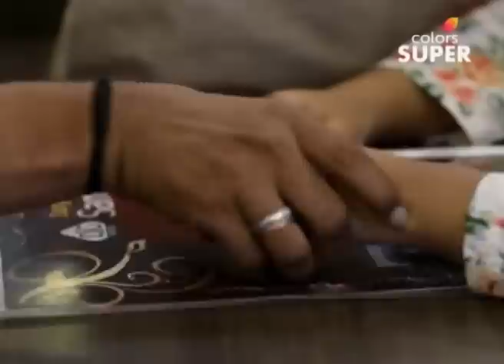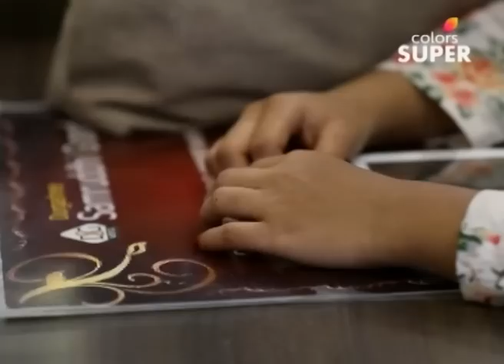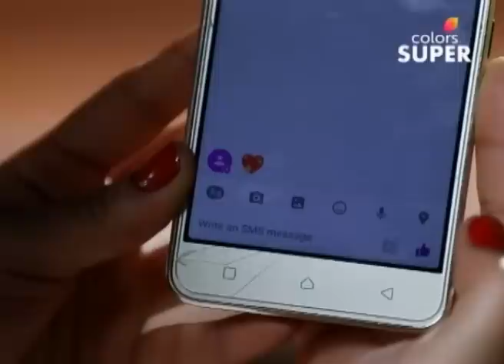Shantham Papam - 10th March 2017 - ಶಾಂತಂ ಪಾಪಂ - Full Episode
Welcome to the official page of the new Colors Super Kannada channel to catch up on all your favourite serials

Shaantam Paapam is a show that will give the thrill seekers just what they crave for! Every episode takes the viewers through shocking stories of merciless crimes and heartless criminals. Inspired by real life events, this show aims at creating an awareness about the heinous crimes that occur in society and ways to avert them.

$    zi8H